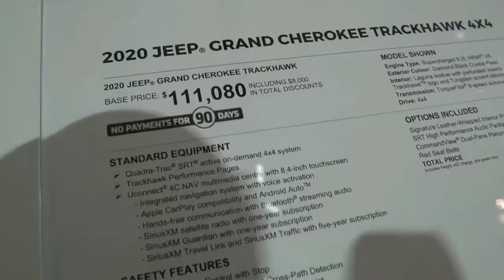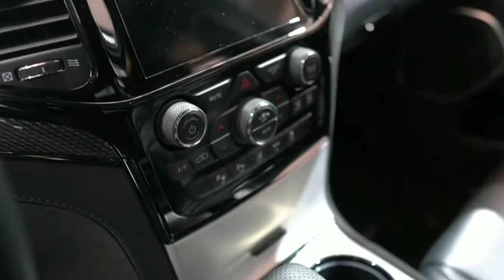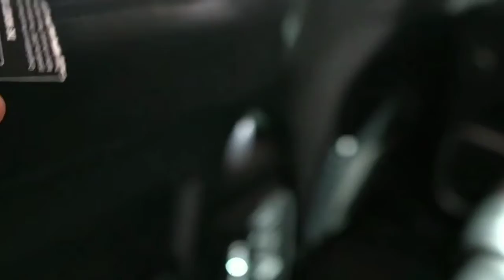2020 Jeep Grand Cherokee Altitude 4x2 Features And Specs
OVERVIEW
Grand Cherokee Altitude 4x2 Package Includes
PRICE STARTING AT
$39,740

Vehicle
EPA Classification
Standard SUV 2WD
Drivetrain

Engine
Engine Order Code
ERC
Engine Type and Required Fuel
Regular Unleaded V-6
Displacement (liters/cubic inches)
3.6 L/220
Fuel System
Sequential MPI
Maximum Horsepower @ RPM
293 @ 6400
Maximum Torque @ RPM
260 @ 4000
Cooling System Capacity (quarts)
NA

Transmission
Transmission Order Code
DFT
Transmission Description
Automatic w/OD
Number of Transmission Speeds
8
First Gear Ratio (:1)
4.71
Second Gear Ratio (:1)
3.14
Third Gear Ratio (:1)
2.11
Fourth Gear Ratio (:1)
1.67
Fifth Gear Ratio (:1)
1.28
Sixth Gear Ratio (:1)
1.00
Seventh Gear Ratio (:1)
0.84
Eighth Gear Ratio (:1)
0.67
Reverse Ratio (:1)
3.29
Final Drive Axle Ratio (:1)
3.27
Transfer Case Gear Ratio, high (:1)
NA
Transfer Case Gear Ratio, low (:1)
NA
Clutch Size
NA

Fuel Economy and Range
EPA Greenhouse Gas Score
NA
CO2 Emissions, 15K mi/year (tons)
8.4
Range, city/highway (miles)
467.40 / 639.60
EPA Fuel Economy, combined/city/highway (mpg)
21 / 19 / 26
EPA Fuel Economy Equivalent (for hybrid and electric vehicles), combined/city/highway (MPGe)
N/A / N/A / N/A

Fuel Tank
Fuel Capacity / Gas Tank Size
24.6
Aux Fuel Tank Capacity (gallons)
NA

Exterior Dimensions
Wheelbase (inches)
114.8
Length (inches)
189.8
Width, without mirrors (inches)
76.5
Height (inches)
69.3
Front Track Width (inches)
63.9
Rear Track Width (inches)
64.1
Minimum Ground Clearance (inches)
8.6
Rear Door Opening Height (inches)
NA
Rear Door Opening Width (inches)
NA
Liftover Height (inches)
32.4

Interior Dimensions
Passenger / Seating Capacity
5
Total Passenger Volume (cubic feet)
105.4
Front Head Room (inches)
39.9
Front Leg Room (inches)
40.3
Front Shoulder Room (inches)
58.7
Front Hip Room (inches)
57
Second Row Head Room (inches)
39.2
Second Row Leg Room (inches)
38.6
Second Row Shoulder Room (inches)
58
Second Row Hip Room (inches)
56.2

Cargo Area Dimensions
Cargo Space/Area Length Behind First Row (inches)
NA
Cargo Space/Area Length Behind Second Row (inches)
NA
Cargo Space/Area Length Behind Third Row (inches)
NA
Cargo Space/Area Width at Beltline (inches)
NA
Cargo Bed Width Between Wheelhousings (inches)
NA
Cargo Bed Height (inches)
NA
Cargo Space/Area Behind Front Row (cubic feet)
68.3
Cargo Space/Area Behind Second Row (cubic feet)
36.3
Cargo Space/Area Behind Third Row (cubic feet)
36.3

Steering
Steering Type
Rack-Pinion
Steering Ratio (:1)
NA
Turns, lock to lock
NA
Turning Diameter / Radius, curb to curb (feet)
37.1
Turning Diameter / Radius, wall to wall (feet)
NA

Suspension
Front Suspension Type
Short And Long Arm
Rear Suspension Type
Multi-Link
Front Shock Absorber Diameter (mm)
NA
Rear Shock Absorber Diameter (mm)
NA
Front Anti-Roll Bar Diameter (inches)
NA
Rear Anti-Roll Bar Diameter (inches)
NA

Brakes
Brake Type
4-Wheel Disc
Anti-Lock-Braking System
4-Wheel
Front Brake Rotors, diameter x thickness (inches)
13
Rear Brake Rotors, diameter x thickness (inches)
13
Rear Drums, diameter x width (inches)
NA

Front Wheel Size (inches)
20 X 8
Front Wheel Material
Aluminum
Front Tire Size
P265/50SR20
Rear Wheel Size (inches)
20 X 8
Rear Wheel Material
Aluminum
Rear Tire Size
P265/50SR20
Spare Wheel Size (inches)
Compact
Spare Wheel Material
Steel
Spare Tire Size
Compact

Towing
Maximum Towing Capacity (pounds)
3500
Maximum Trailer Weight, dead weight hitch (pounds)
3500
Maximum Tongue Weight, dead weight hitch (pounds)
350
Maximum Trailer Weight, weight distributing hitch (pounds)
3500
Maximum Tongue Weight, weight distributing hitch (pounds)
350

Weight Information
Base Curb Weight (pounds)
4513
Total Option Weight (pounds)
0.00
Maximum Payload Capacity (pounds)
NA
Curb Weight
NA

Electrical
Cold Cranking Amps @ 0° F
650
Maximum Alternator Capacity (amps)
160